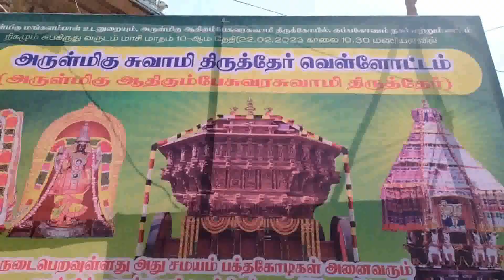கும்பகோணம் ஸ்ரீ ஆதி கும்பேஸ்வரர் ஸ்வாமிக்கு புதியதாக செய்த திருத்தேர் வெள்ளோட்டம்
ஸ்ரீ ஆதி கும்பேஸ்வரர் ஸ்வாமிக்கு புதியதாக செய்த திருத்தேர் வெள்ளோட்டம். கும்பகோணம்